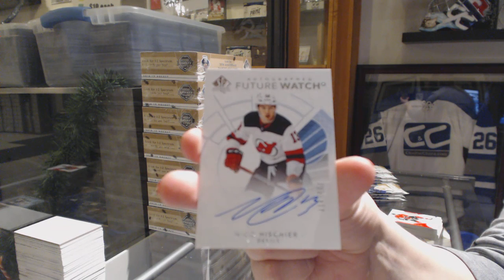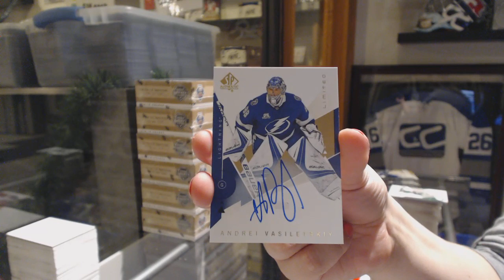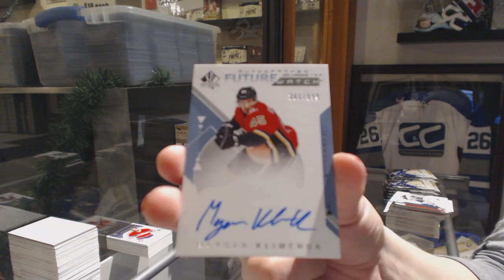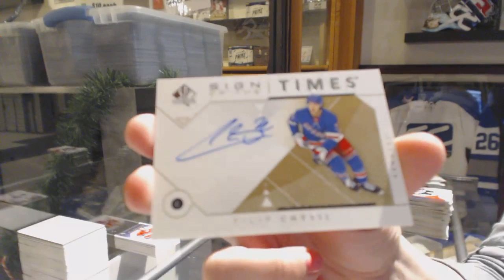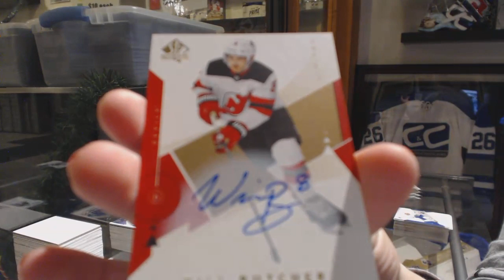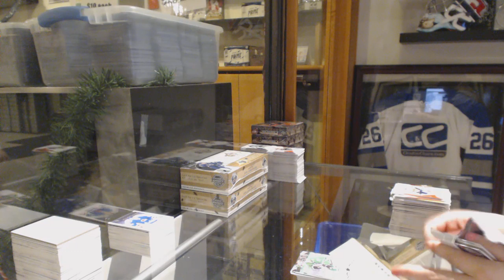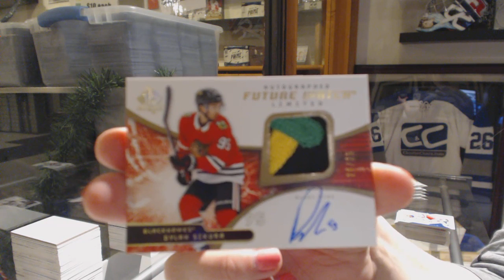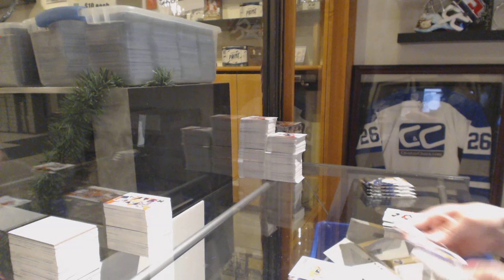CNC 12 Breaks Of Christmas (Day 5 #2) 18-19 UD SP Authentic 8 Box Case Break - C&C GB #10,434